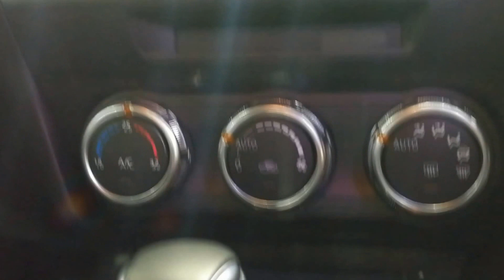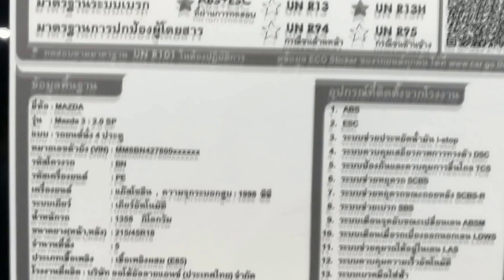Mazda 3 2017 Minor รุ่น 2.0 SP AT sedan สี Meteor Gray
Mazda 3 2017 รุ่น 2.0 SP AT sedan  ราคา 1,119,000 บาท
เครื่องยนต์เบนซิน Skyactiv-G 2.0 ลิตร 1,998 ซีซี. กำลังสูงสุด 165 แรงม้า ที่ 6,000 รอบ/นาที แรงบิดสูงสุด 210 นิวตันเมตร ที่ 4,000 รอบ/นาที จับคู่กับเกียร์อัตโนมัติ 6 จังหวะ
- ล้ออัลลอย ขนาด 18 นิ้ว พร้อมยาง 215/45 R18
- ไฟหน้า Projector Lens แบบ LED
- ไฟ Daytime Running Lights แบบ LED
- ไฟท้าย แบบ LED
- ระบบปัดน้ำฝนแบบอัตโนมัติ Rain Sensor
- ระบบเปิด-ปิดไฟหน้าอัตโนมัติ
- ระบบปรับไฟหน้าสูง-ต่ำอัตโนมัติ Auto Leveling
- เสาอากาศแบบครีบฉลาม (ตัวถัง Hatchback)
- มาตรวัดรอบเครื่องยนต์อนาล็อค
- หน้าจอแสดงข้อมูล Active Driving Head-up Display แบบสี
- เซนเซอร์กะระยะถอยจอด 4 ตำแหน่ง
- ล้ออัลลอยขนาด 18 นิ้ว
- Paddle Shift
- Navigation System ระบบนำทาง
- Mazda Radar Cruise Control (MRCC)  ระบบล็อคความเร็วอัตโนมัติ ด้วยระบบเรดาห์
- Adaptive LED Headlamps (ALH)  ระบบไฟหน้า LED อัจฉริยะ
- Smart City Brake Support (SCBS)  ระบบช่วยหยุดรถอัตโนมัติ จากการชนปะทะด้านหน้า
- Smart City Brake Support-Reverse (SCBS-R)  ระบบช่วยหยุดรถอัตโนมัติ จากการชนปะทะด้านหลัง
- Lane Departure Warning System (LDWS)  ระบบเตือนเมื่อรถเบี่ยงออกนอกเลน
- Lane Keep Assist System (LAS)  ระบบช่วยควบคุมรถให้อยู่ในเลน
- Driver Attention Alert (DAA)  ระบบช่วยเตือนเมื่อเหนื่อยล้าขณะขับขี่
- Advanced Blind Spot Monitor (ABSM)  ระบบเตือนเมื่อมีรถในจุดอับสายตาขณะเปลี่ยนเลน
- Rear Cross Traffic Alert (RCTA)  ระบบเตือนเมื่อมีรถในจุดอับสายตาขณะถอยหลัง
- Smart Brake Support (SBS)  ระบบเตือนการชนด้านหน้า และ ช่วยเบรก
- Curtain Airbags ม่านถุงลมนิรภัย